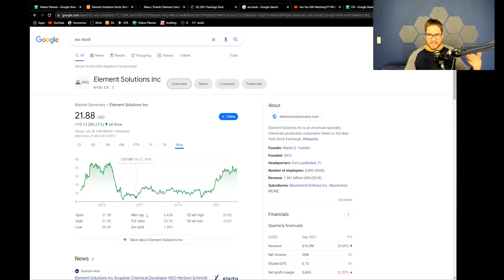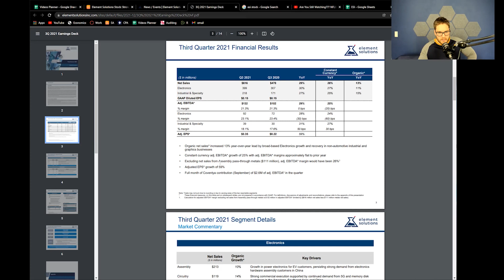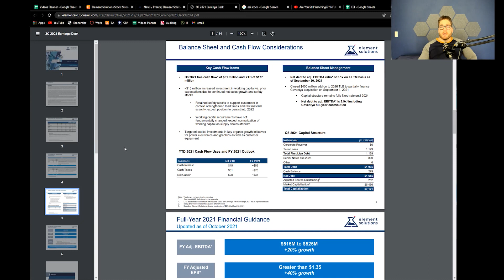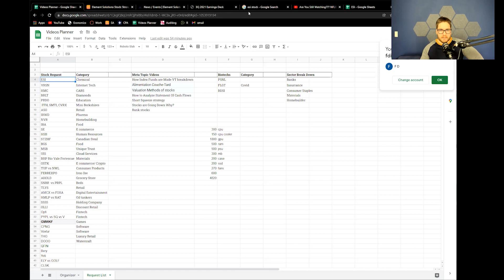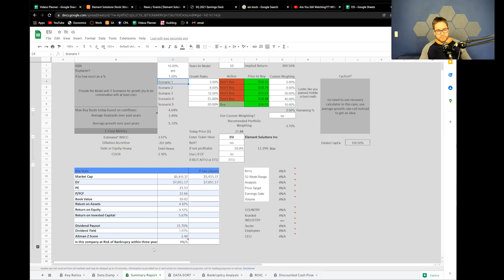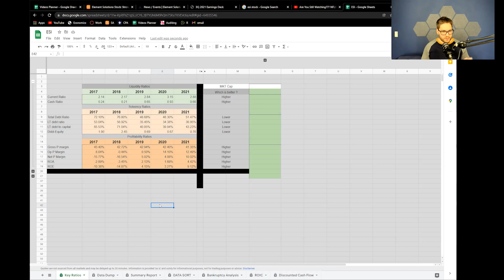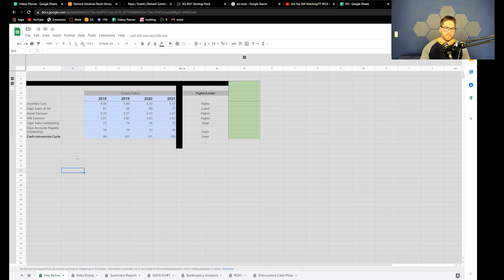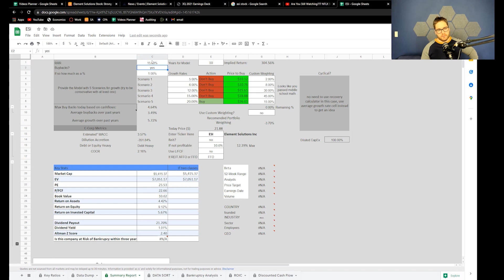The Building Blocks of Business | ESI Stock Analysis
INVESTMENT DISCLOSURE: Fabio Di Lollo and is not a registered or licensed financial advisors. Investing carries risks, please consult a licensed professional before making any and all financial decisions. Fabio Di Lollo, Capital Mindset, Capital Mindset Holdings LLC, and subsidiaries are not responsible for any and all investment losses. Any and all investment losses are your own responsibility. Invest at your own risk.

Fabio Di Lollo is not liable for any loss caused, whether due to negligence or otherwise arising from the use of information provided directly or indirectly by use of Capital Mindset and all subsidiaries.